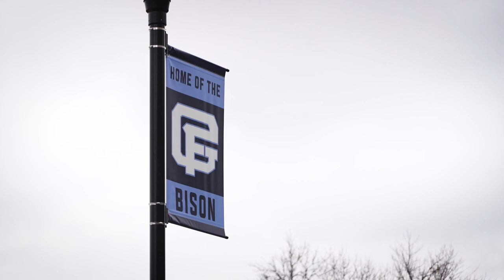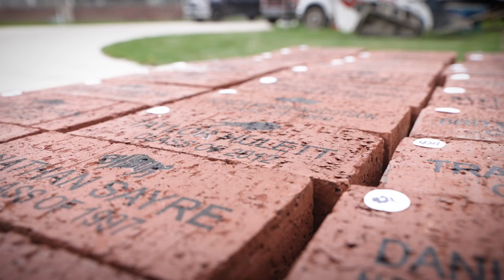Brick Walkway adds to long history of Great Falls High School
Brick Walkway adds to history of Great Falls High School